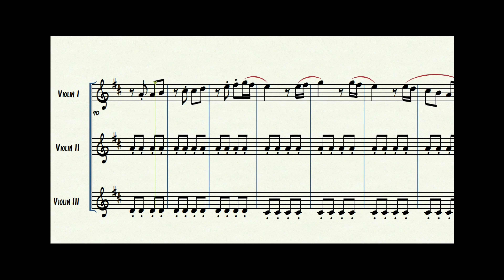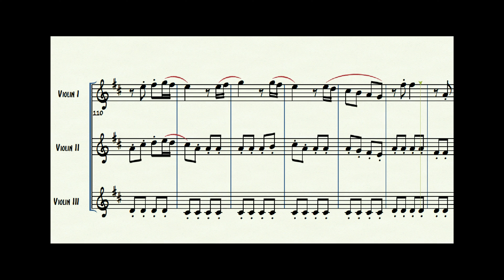REMINISCENZE original violin trio composition [FREE SCORE]